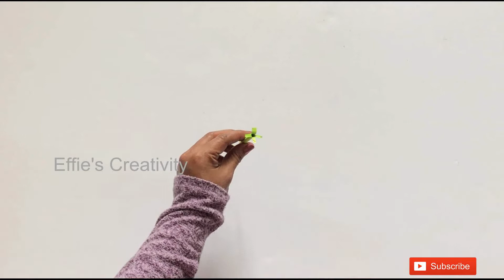How to make Paper Flower/DIY Paper Flowers/DIY Flowers/DIY Paper Craft/Flower Making/Flowers/Craft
An amazing craft is the DIY Beautiful Paper Flowers! It is made with colored paper using the colors Blue, green and yellow. This craft is simple and easy, but the color blue makes the whole craft "pop." It has these petals that are cut into different sizes; large to small. Once you have made this craft, you can put it anywhere in your home (Living Room,
bedroom etc. )This is a home interior craft where you can make your home look happy and cheerful!

Please find below material list,
Blue Colored Paper-8cm*8cm
Green Colored Paper-4cm*10cm/7cm*10cm
Yellow colored paper-2cm*12cm
Scissor
Glue
Pencil

1.How to make paper flowers
2.paper flowers
3.paper craft
4.Flower making
5.Paper flower making
6.Simple and beautiful paper  flowers
7.Artificial flowers
8.How to make realistic paper flowers
9.Room decoration ideas
9.Making flower out of paper
10.very easy paper flowers
11.Homemade paper flowers
12.How to make paper flowers at home
13.Paper flower making step by step
14.Paper flowers decoration
15.DIY paper flowers tutorial
16.DIY easy paper flowers tutorial
17.Paper flower craft tutorial
18.Making flowers out of paper
19.Handmade paper flower tutorial
20.Beautiful paper crafts home decor
21.Very easy and simple paper crafts
22.Paper Decoration
23.Origami paper flowers
24.DIY flower decoration
25.Amazing paper flowers
26.Paper flower craft
27.DIY home decoration paper flowers
28.DIY beautiful paper flowers
29.Simple paper flowers
30.Easy ideas of paper flowers
31.Very easy paper flower making for home decor ideas
32.flowers with paper
33..Flowers craft making paper
34.living room decoration ideas
35.Paper flowers decoration easy method
36.Beautiful paper flowers
37.Handmade things
38.Handmade flowers
39.DIY Paper Flowers
40.Paper flowers DIY
41.Artificial Flowers
42.Home decoration with paper
43.Simple and beautiful paper flowers
44.DIY Paper Flowers
45.Flower Basket
46.Beautiful Paper flower making

Equipment Used:
Camera Used-
Tripod Used
Laptop Used-